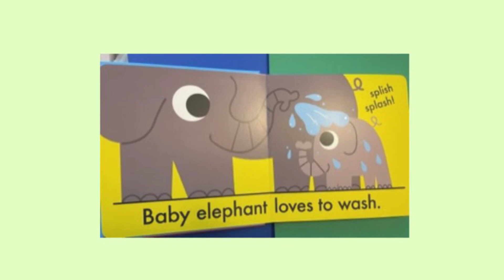Wiggle, Walk, Wash!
Discover seven happy animals in this bright and bold book for babies.

Baby cat loves lots of cuddles. Purr purr! Baby pig loves jumping in puddles. Oink oink! And baby elephant loves to wash. Splish splash!

With a playful read-aloud text and plenty of visual humor, this first book of animals—a great gift for babies and toddlers—ends with a novelty mirror sure to have little listeners in fits of giggles.
By Elliot Kruszynski